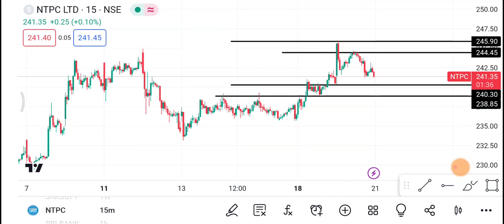21 September NTPC Share | NTPC Share latest News | Ntpc Share price today news